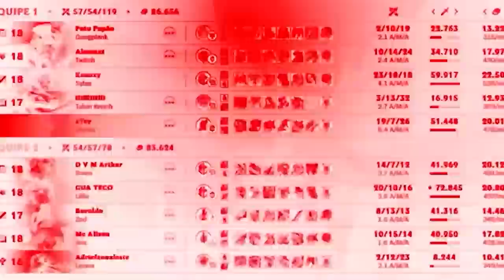COMEÇANDO O TREINAMENTO PARA A PRÓXIMA SEASON DE FIDDLESTICKS FOLGADINHO